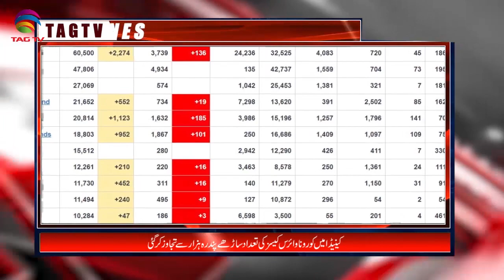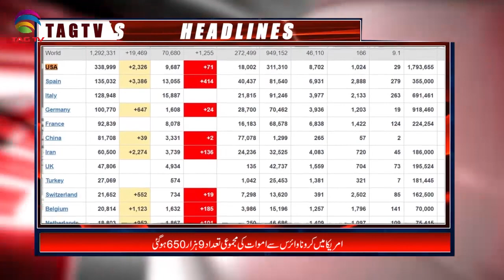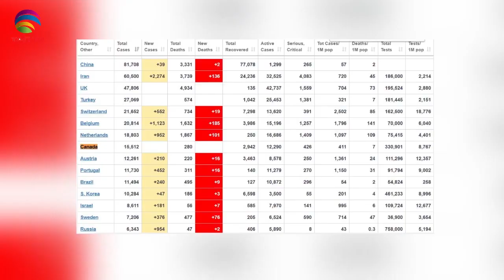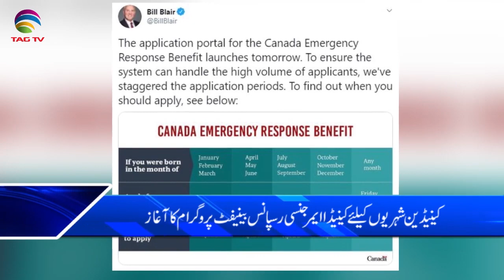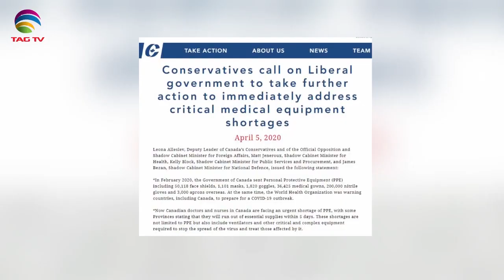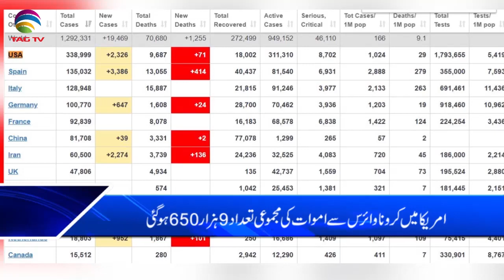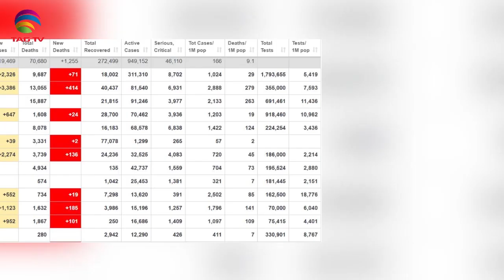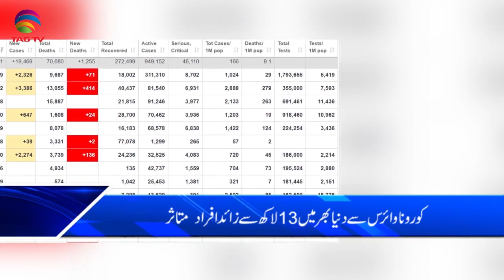Canada & International News Bulletin Hindi/Urdu - April 6, 2020